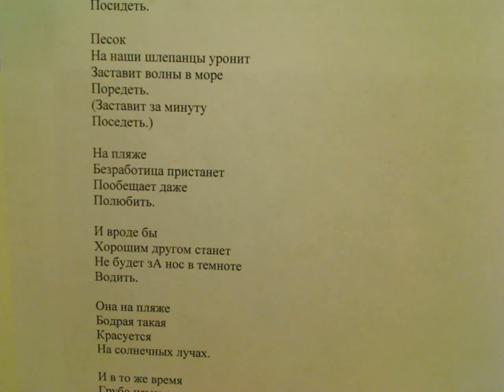"Мы мечтать начинаем мечтать экономике как" написал Саша Бутусов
Новый Год приехал.